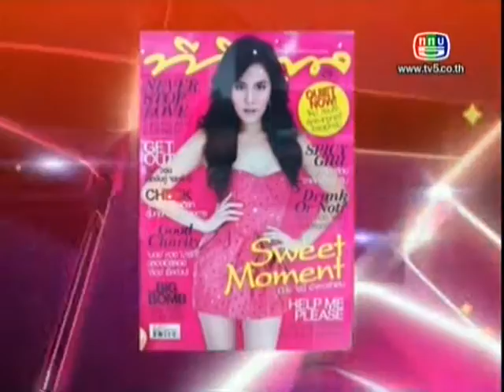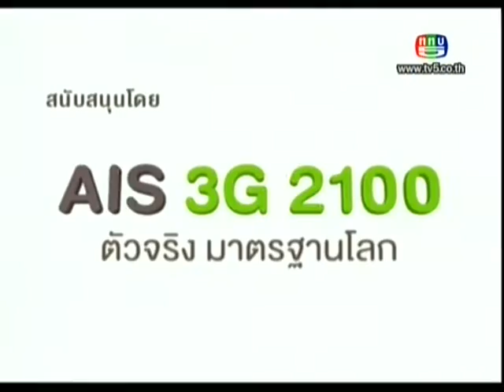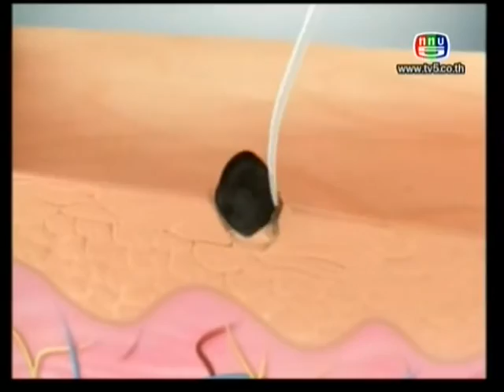ทีวีพูล ไลฟ์ - TVPool Live 14 Aug 2013